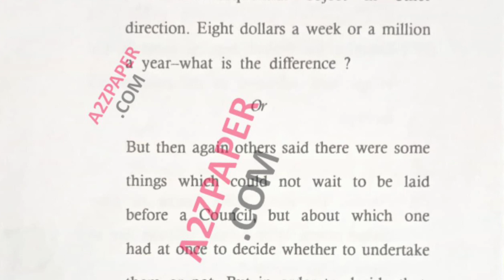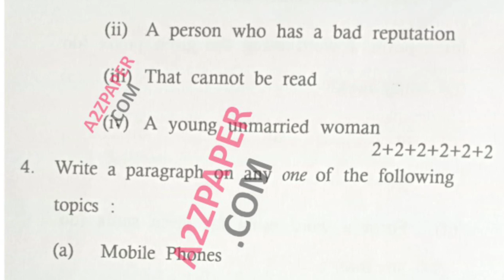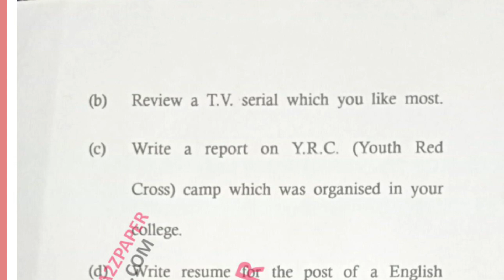Mdu BSc Math Hons 2nd Sem English Question paper 2021